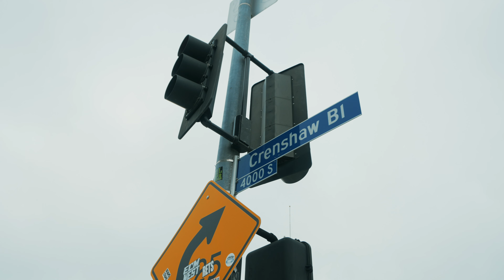Monk - Cool & Collected, ft Daniel Romano (Official Video)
🎤 LYRICS
One step at a time, burning embers at my feet. You can’t take me down, hot coals I defeat. ‘Cause I’m cool and collected. Look deep enough, third eye you’ll find. Easy to lose sight with the failures of humankind. In a sad state of affairs, it’s how we stay aligned. Always wanting more life. ‘Cause I’m cool and collected. Focus on the breath. Feet firmly on the ground.

🎶 MUSIC CREDITS
Frank Bach – voice
Daniel Romano – guitar, bass

Ian Romano – drums, guitar, bass
Scott Sorenson – synthesizers

Recorded at Camera Varda & Headspace Studios
Engineered by Ian Romano
Mixing and vocal production by Scott Sorenson
Mastering by Monogram Sound
Marketing and PR by Scott Gubb at Plot

Produced by Monk